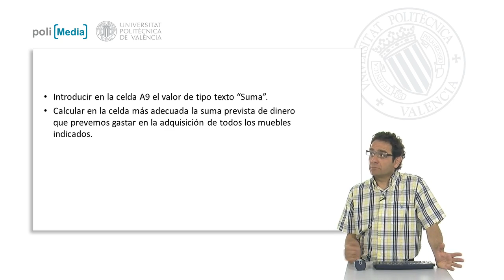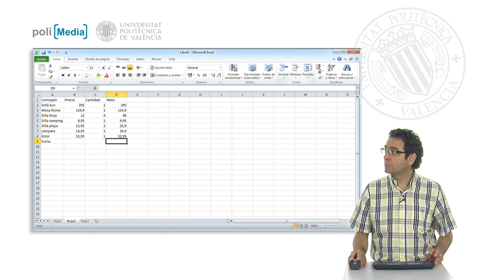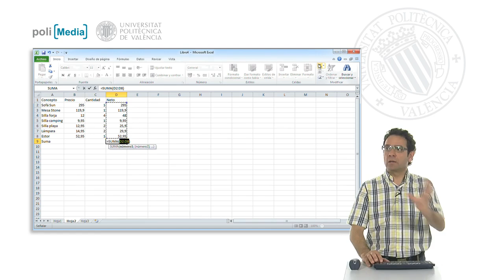Ejercicio práctico 2| UPV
Descripción automática: En este video se explica un ejercicio sobre cómo trabajar con una hoja de cálculo para realizar operaciones financieras básicas. El ejercicio consiste en escribir la palabra "suma" en la celda A9 y luego calcular el gasto total estimado en muebles, indicados en la hoja de cálculo, en una celda adecuada. Se destaca que la palabra "suma" es un texto y se alinea automáticamente a la izquierda de la celda A9.

Para calcular el gasto, el presentador sugiere utilizar la columna D, donde ya se ha calculado el precio neto de los muebles multiplicando el precio unitario por la cantidad deseada. La suma de estas cantidades debería ubicarse en una celda coherente con las instrucciones dadas y la estructura lógica de la hoja de cálculo. La celda D9 es señalada como el lugar apropiado para ingresar esta suma total.

El presentador menciona dos métodos para obtener la suma: introducir una fórmula manual que sume cada celda o utilizar la función de autosuma, que sugiere automáticamente sumar el rango de celdas de D2 a D8. Se enfatiza la conveniencia de seguir la lógica que Excel reconoce para facilitar y agilizar la construcción de la tabla. Al usar la función de autosuma, se muestra cómo se puede completar rápidamente el cálculo requerido.